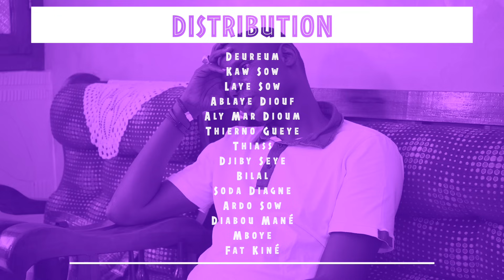Keur Laye Épisode - 88 - Saison 01